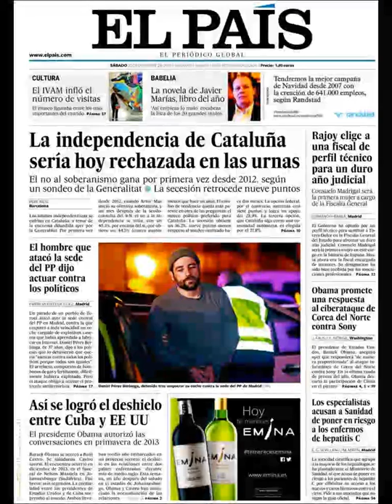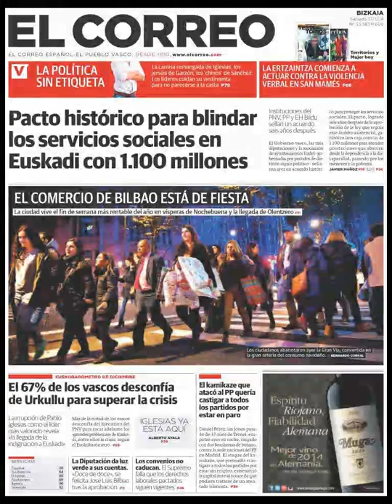Noticias 20 Diciembre de 2014 Principales Portadas Noticias Diarios Periódicos en España Spain News